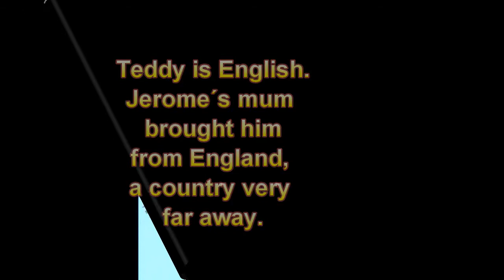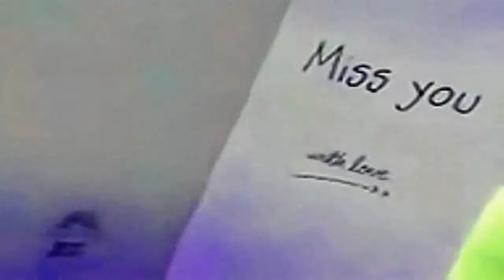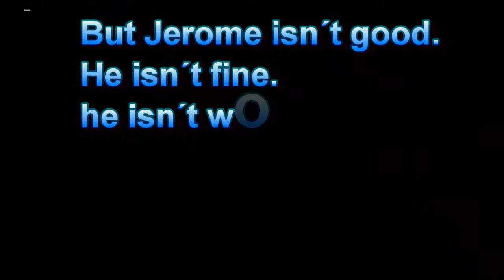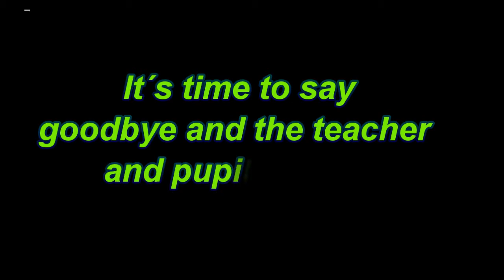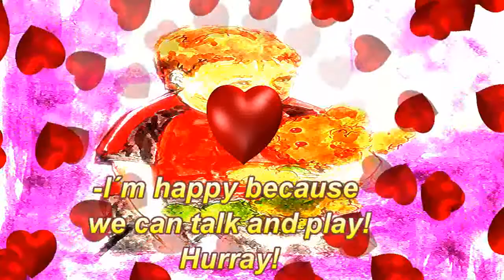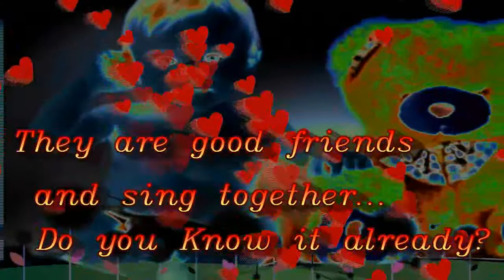Speaking English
story about a boy and a teddy bear with songs for little children